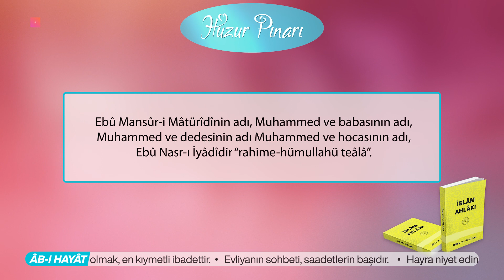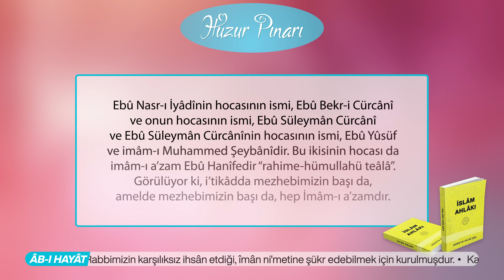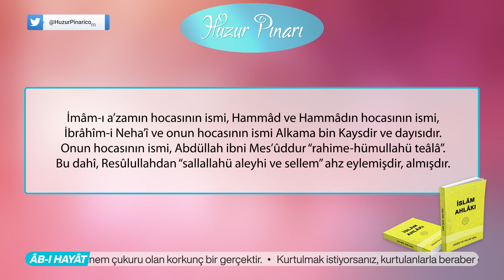Mezheb Ne Demektir! | İslâm Ahlâkı | Hakikât Kitâbevi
Mezheb, lügatda yola derler. Bizim iki yolumuz vardır: Biri, i’tikâd yolu ve biri de, amel (iş) yolu.